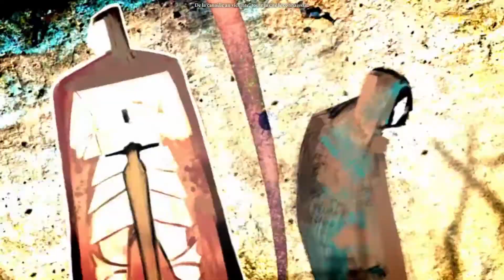Dragon Age 2 épisode 33 Kami cherche une solution pour sauver Bethany